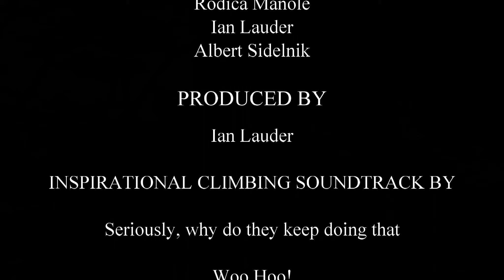Tupshin Peak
4 day trip climbing Tupshin and Flora.